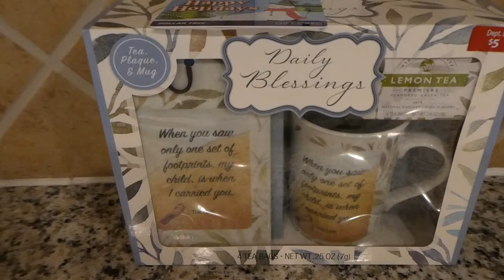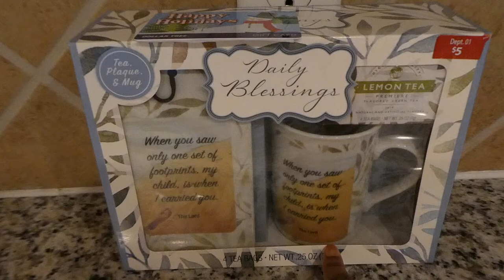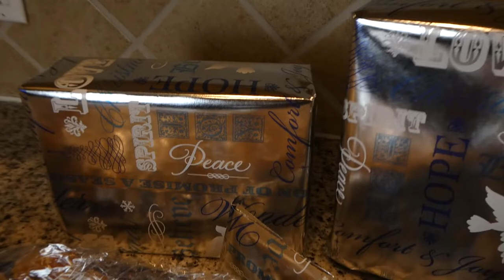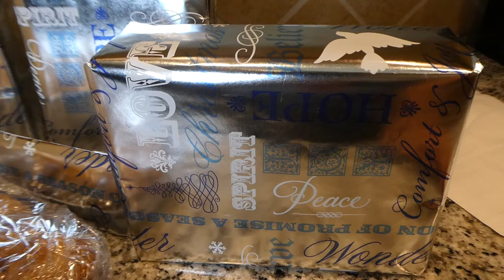Busy Day Full Of Holiday Errands | Vlog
It's very busy around here in the Foster household lots of holiday festivities to get ready for! Join us as we run errands and prepare for upcoming events.

🌟 ITEMS WE ARE USING IN OUR VIDEOS 🌟
🔹 Breville Juicer
🔹 Chicken Nesting Pads
🔹Red Egg Basket
🔹 Sloogers Women Garden/Rain Boots
🔹Outdoor Tumbler Composter
🔹Chick Heating Plate
🔹Sangria Wine Freezer
🔹 5/10 Gallon Cloth Grow Bags
🔹Cloth Potato Grow Pots
🔹Wide Brim Garden Hat
🔹 MacBook Pro
🔹Camera Tripod
🔹Lumix Camera
🔹Handheld Octopus Camera Tripod
🔹Studio Lighting